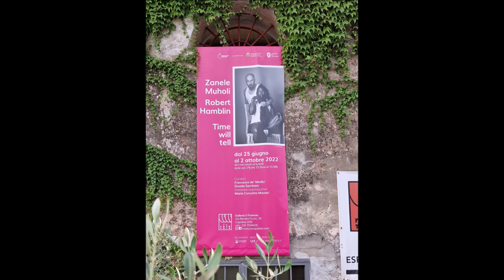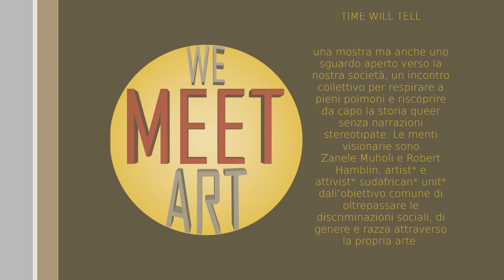Time will Tell – Zanele Muholi & Robert Hamblin – We Meet Art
Time will Tell  – Zanele Muholi & Robert Hamblin  – Galleria Il Frantoio di Capalbio (25 Giugno – 2 Ottobre 2022) – L’arte come strumento di coesione e cambiamento sociale. La mostra sfida i paletti dei pregiudizi e dei retaggi culturali celebrando corpi e identità che vanno oltre il tempo
MUHOLI, spazia dalla fotografia ai video, per dare voce e storia alle donne queer in Sudafrica e trovare una cassa di risonanza per una comunità LGBTQIA+ mai inquadrata dai media generalisti.
HAMBLIM, ha visto il mondo sia dagli occhi di donna queer durante l’Apartheid che uomo transgender, testimonia attraverso le sue pitture e fotografie la liberazione del corpo queer, evidenziandone il valore politico in ogni ambito della società
Gli autoritratti di Hamblin, molti eseguiti con inchiostro su carta, si concentrano sul proprio corpo, rappresentato senza tabù o vincoli di alcun genere, ma in tutta la sua stupefacente umanità